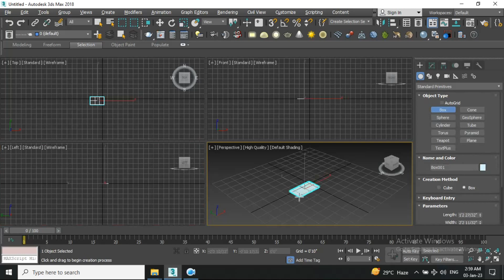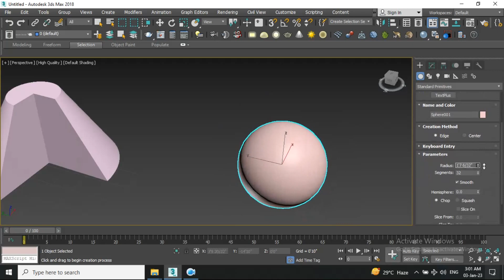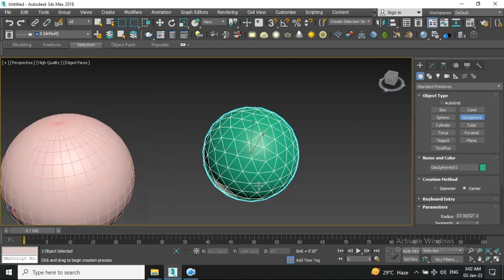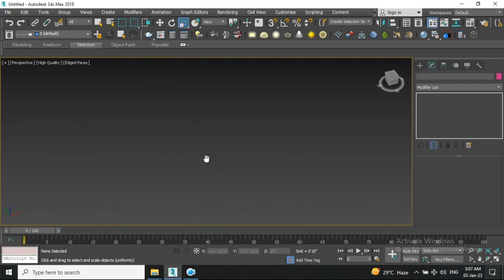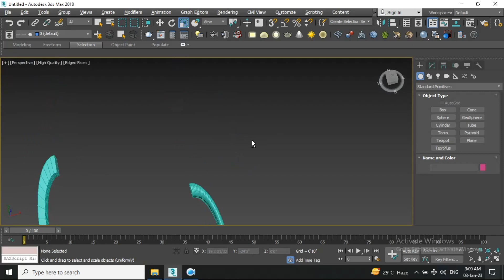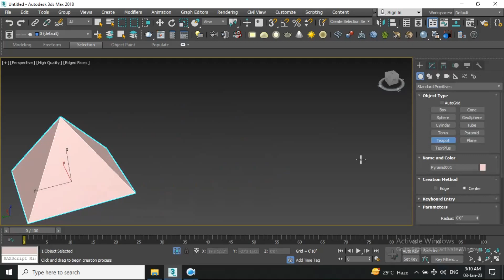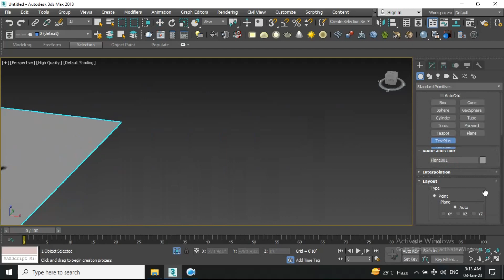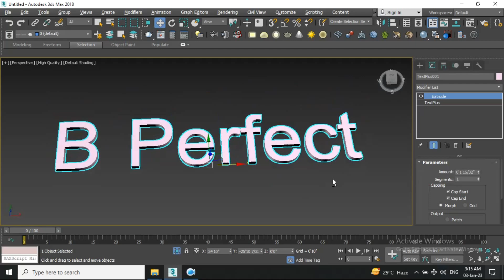Object Types in 3ds Max Box, cone, Sphere, Cylinder, Tube, Torus, Pyramid, Teapot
learn full 3ds max course step by step Object Types
Our Branches : in Maharashtra
1) CIDCO Aurangabad Branch